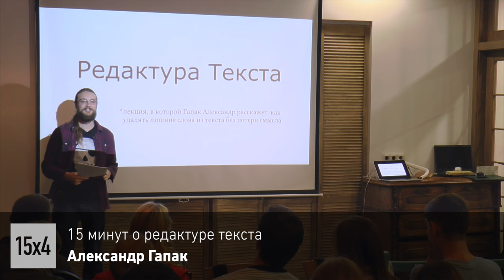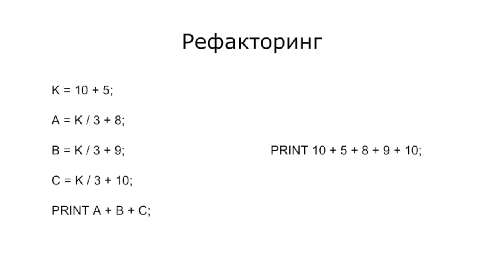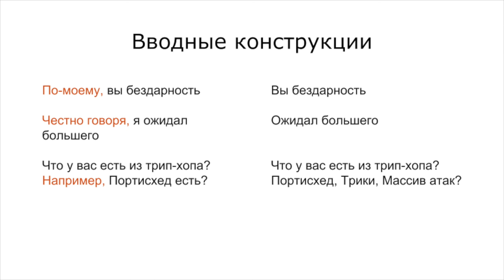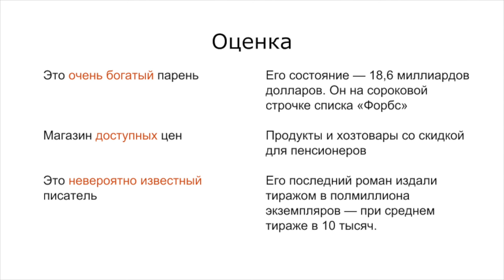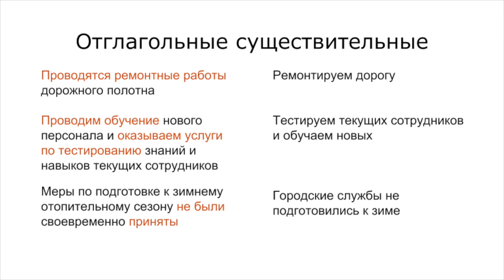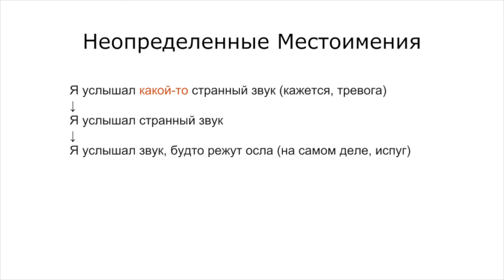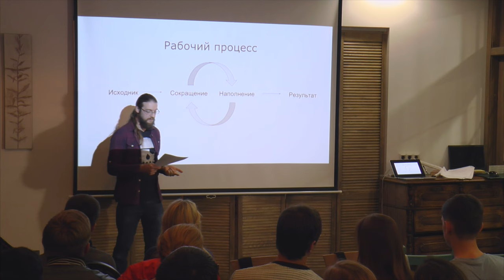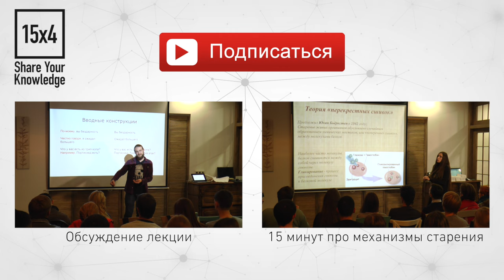15x4 - 15 минут о редактуре текста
"Простой способ прочитать хорошую лекцию — написать хорошую лекцию. Многие пишут грамотно, но мало кто пишет понятно и информативно. Я хочу рассказать о том, как писать и редактировать текст, чтобы вместить максимум информации в 15 минут." - Александр Гапак

15х4 - это сообщество молодых ученых и фанатов науки.